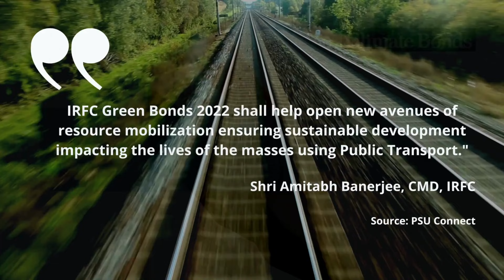India Railway Finance Corporation | Climate Bonds Certification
The Climate Bonds Standard and Certification Scheme is a voluntary labelling scheme for investments – and now entities – that address the challenge of climate change and are consistent with the goals of the Paris Climate Agreement.

The Standard was initially designed to support confidence in the climate change credentials of green bonds and other debt instruments and to facilitate investment decision-making.

Now the Certification scheme expands to bridge the market gap in existing guidance on transition financing. It supports all transition, provided the goals, the path and the pace are suitably ambitious.